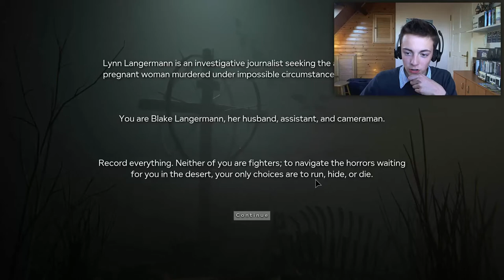'SCARLETT JOHANSSON' ~ Outlast 2 #1 Let's Play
Kijk je nog?
Mijn woord over dit kanaal :

Afspeellijsten :
Let's Plays :

Outlast: Whistleblower (BINNENKORT)
Portal : (BINNENKORT)